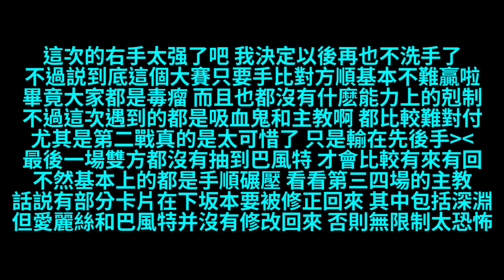中立吸血鬼 | 滿滿的吸鬼和主教 | 【Shadowverse暗影詩章】Legacy Decks Cup第二輪記錄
SV毒瘤大賽第二輪開始啦
開場當然用中立吸血鬼來游玩啦
只要右手比對方強就很容易贏啊
這次官方提供卡組真的高產了一波呢